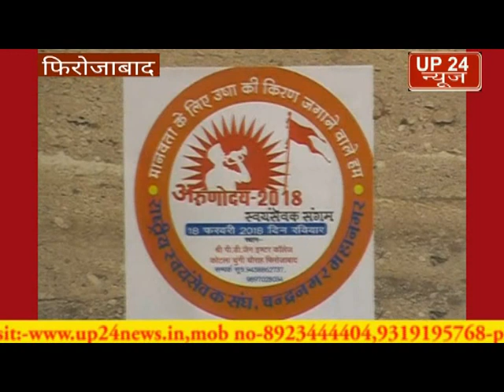फिरोजाबाद आर एस एस द्वारा पी डी जैन इंटर कॉलेज में एक कार्यक्रम का आयोजन किया गया